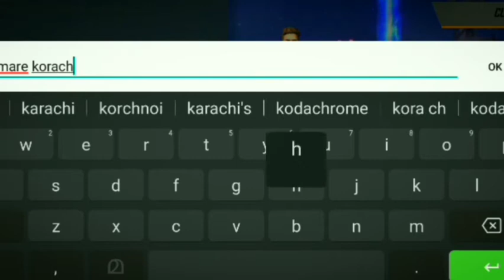" TOP UP ചെയ്യാൻ പറ്റാത്തവന്റെ കഥ 10K + Views !!! Emotional Story For Free Fire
വളരെ കഷ്ടപ്പെട്ട് ചെയ്ത vedeo ആണ് gooys

MAXIMUM SHARE 💞